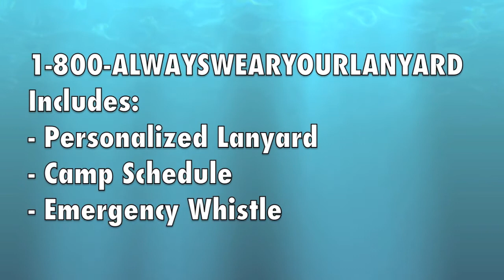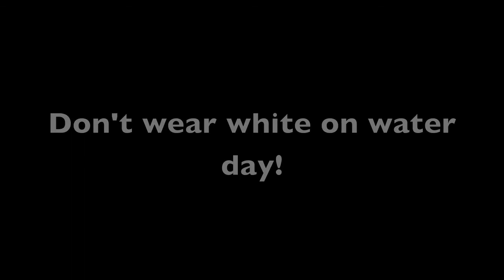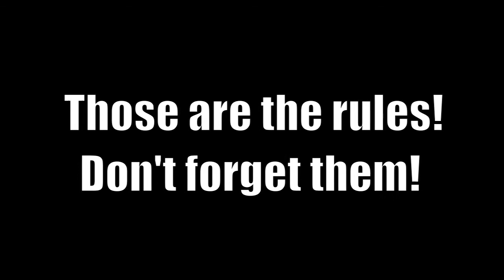Pacesetters 2013 Rules Video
Don't forget the rules!